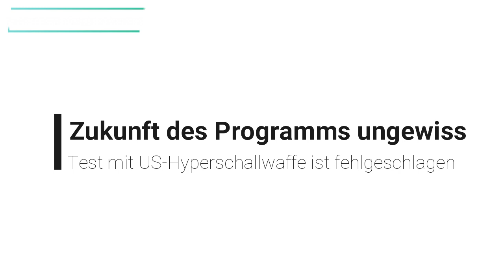Test mit US-Hyperschallwaffe ist fehlgeschlagen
agm-183a,
typ agm-183a rapid response weapon,
hypersonic agm-183a,
agm-183a test,
agm-183a vs kinschal,
agm-183a specs,
agm 183a flight test,
agm-183a arrow hypersonic missiles,
agm-183a air-launched rapid response,
agm-183a arrw hypersonic missiles,
agm-183a air-launched,
agm-183a arrw range,
agm-183a arrw test,
agm-183a failure,